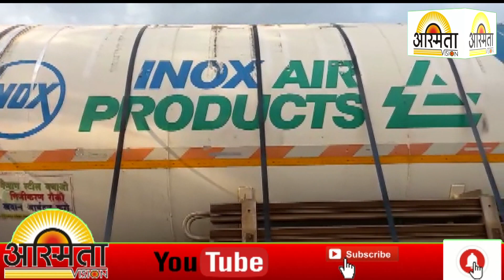आता सोलापुरकरांची चिंता मिटली....